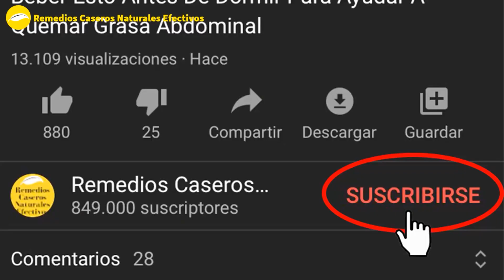Eliminar Las Arrugas En La Cara Y Parecer Más Joven Con 4 Ingredientes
¿Cómo Eliminar Las Arrugas En La Cara y parecer mucho más joven? Hay miles de recetas para Eliminar Las Arrugas. Te diremos una simple mascarilla para Eliminar Las Arrugas. Sólo aplicar esta mascarilla dos veces por semana puedes Eliminar Las Arrugas En La Cara rápidamente. Brillarás con confianza con una piel suave y brillante.
Esta mascarilla para Eliminar Las Arrugas sólo utiliza ingredientes populares y baratos.